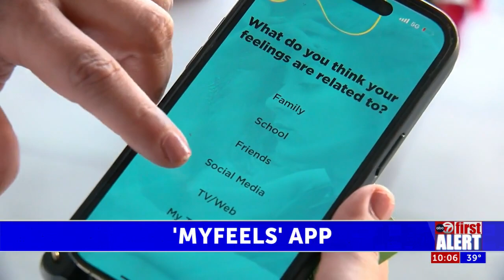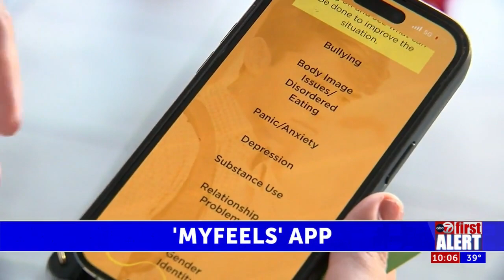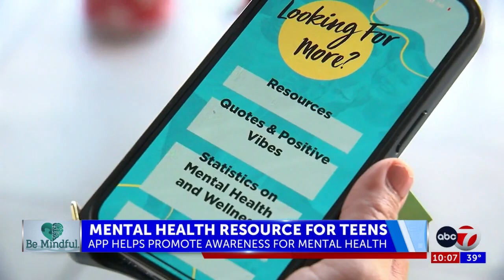Be Mindful: Breaking the teen mental health stigma in El Paso one click at a time